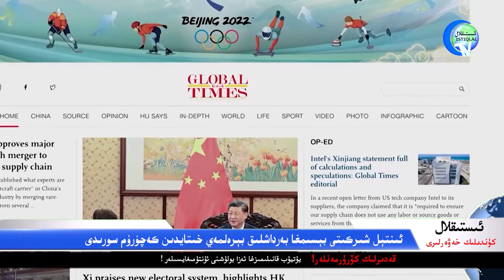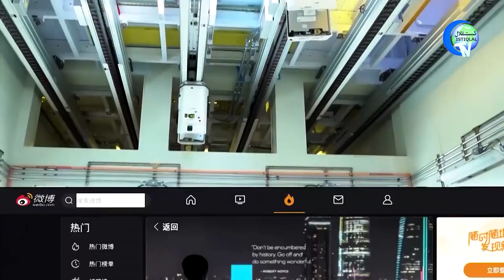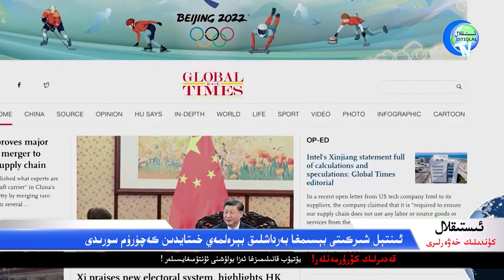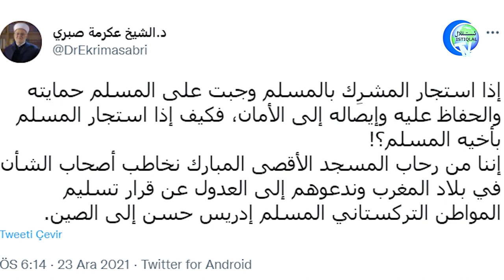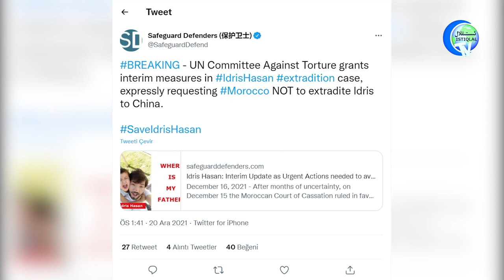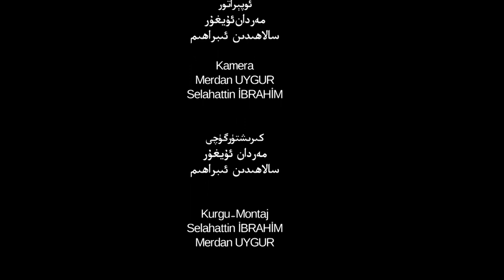ئىستىقلال كۈندىلىك خەۋەرلىرى 2021-12-24، ئۇيغۇرلار ھەققىدە قانۇن تۇرغۇزۇلدى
Istiqlal Kündilik Xewerliri 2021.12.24 / Uyghurlar Heqqide Qanun Turghuzuldi